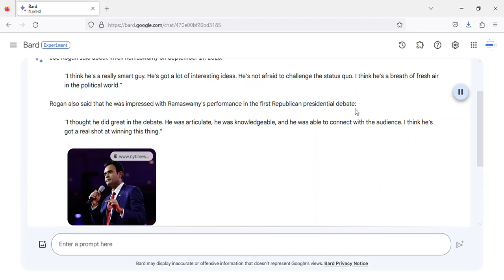What Joe Rogan said about Vivek Ramaswamy Today - September 27, 2023